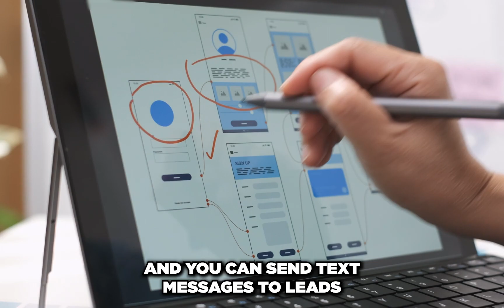Chapter 6 Google Street View Series: Agency Upsells